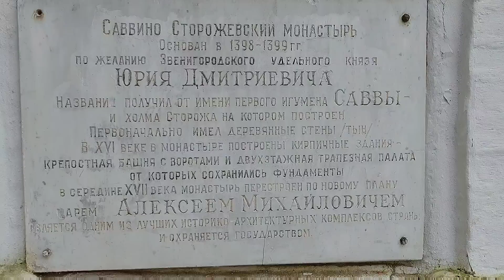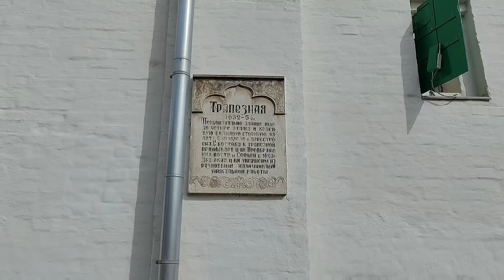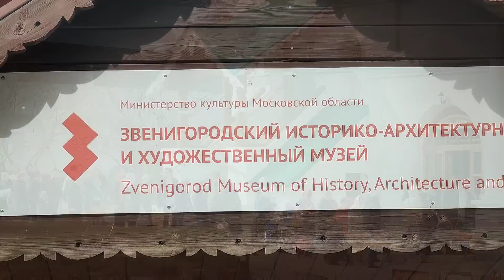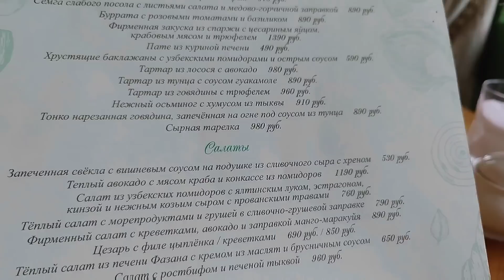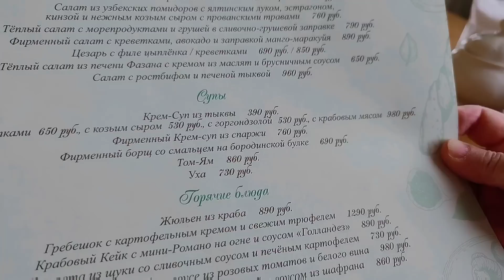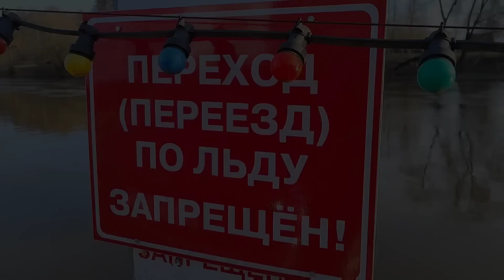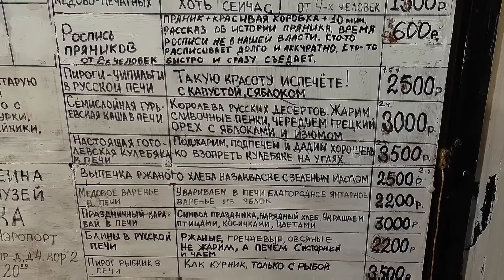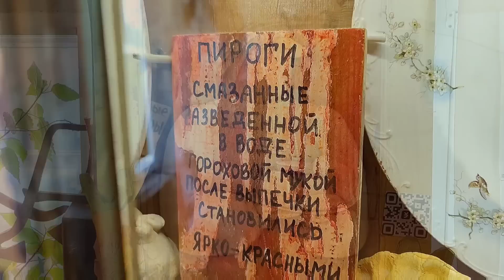Звенигород - КОТоПутешествие выходного дня, 15 апреля 2023 г.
Звенигород (в древности иногда: Звенигород-Московский) — один из старейших городов Подмосковья. Археологические данные говорят о наличии укреплённого поселения на месте Звенигородского городка во второй половине XII — начале XIII века.
В ряде исследований утверждается, что Звенигород был основан в 1152 году Юрием Долгоруким.
Согласно Б. А. Рыбакову, Звенигород XII века был северо-восточным форпостом Черниговского княжества.
Первое упоминание Звенигорода относится к духовной грамоте московского князя Ивана Даниловича Калиты в 1339 году: «А се даю сыну своему Ивану Звенигород», а в летописи первые сведения о Звенигороде появились под 1382 годом.
Так город стал центром Звенигородского удельного княжества (существовало в 1339—1492 гг.) Ивана Ивановича, сына Калиты. Однако первые звенигородские князья жили в Москве, а в пределах княжества они возводили опорные пункты, держали дружину и сборщиков дани...
Саввино-Сторожевский монастырь — православный ставропигиальный мужской монастырь в городе Звенигород Московской области. Основан в конце XIV века, расположен на горе Сторожи у места впадения речки Сторожки в Москву-реку.
Некоторые историки утверждают, что царь Алексей Михайлович придал Саввино-Сторожевскому монастырю статус первой в России лавры (по значимости и по счёту), и лишь только затем такой же статус получили Киево-Печерская и Троице-Сергиева обители.
Монастырь основан в 1398 году монахом Саввой, учеником преподобного Сергия Радонежского, по просьбе и при поддержке звенигородского князя Юрия Дмитриевича.
Вначале была выстроена деревянная церковь во имя Рождества Пресвятой Богородицы. Её расположили на высокой горе Стороже, в виду Москвы-реки — основного транспортного пути на запад из Москвы в то время, у устья речки Розвадни, позже названной Сторожкой.
Для уединения Савва ископал пещерку, в которой проводил время в молитве. Поначалу площадь обители была небольшой, но со временем число монахов росло, и территория монастыря значительно увеличилась.
Князь Юрий Дмитриевич с самого основания Саввино-Сторожевского монастыря опекал его, стремясь превратить в свою придворную обитель. Уже в первые годы своего существования в начале XV века (1402 год) монастырь получил от звенигородского князя обширные владения в непосредственной близости от города: сёла Белгино, Дубацыно и Усть-Розвадня с тянувшими к ним деревнями, а также огромные бортные леса на юге Городского стана (село Усть-Розвадня на другом берегу Розвадни позже стало подмонастырским и стало называться Саввинская Слобода)...
1. Основной - "Владимир Кот - путешествия" -  / vladimircat
2. "Владимир Кот - репортажи смартфоном"  -  / @vladimir_cat_online
P.S. Фильм смонтирован программами DJI Mimo и Movavi